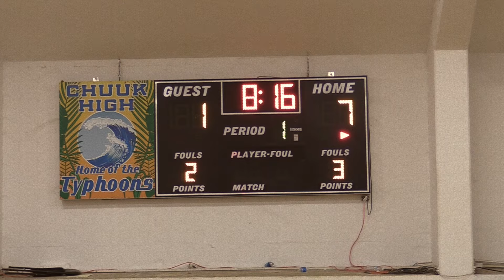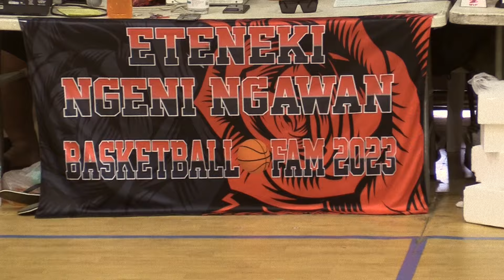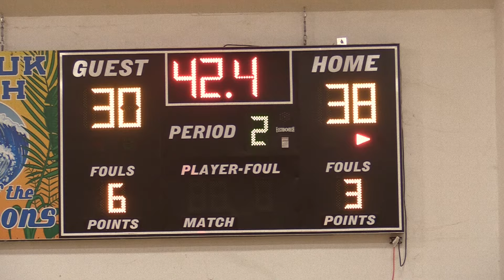Chuuk Eteneki Tournament 2024 - Faichuuk vs Microfriends - SimiFinal - March 17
Exploring something and do something to make others happy.